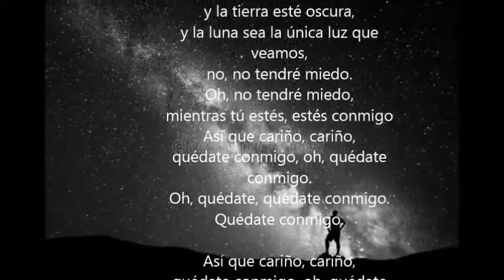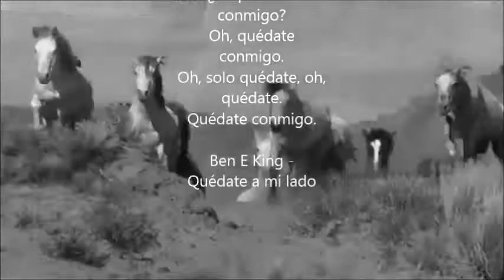Ben E King - Quedate junto a mi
Letra de la canción Stand by me, de Ben E King

Cuando la noche haya llegado
y la tierra esté oscura,
y la luna sea la única luz que veamos,
no, no tendré miedo.
Oh, no tendré miedo,
mientras tú estés, estés conmigo

Así que cariño, cariño,
quédate conmigo, oh, quédate conmigo.
Oh, quédate, quédate conmigo.
Quédate Conmigo.

Si el cielo hacia el que levantamos la vista
se derrumbara y cayese,
o si la montaña se desplomase hacia el mar,
yo no lloraría, no lloraría.
No, no derramaría una lágrima

Quédate conmigo.

Siempre que estés en problemas,
¿te quedarás conmigo?
Oh, quédate conmigo.
Oh, solo quédate, oh, quédate.
Quédate conmigo.

Ben E King - Quédate a mi lado

Whenever you're in trouble
Would you stand by me?
Oh, stand by me
Oh, just stand now, oh stand